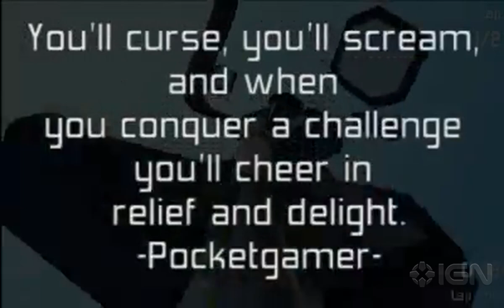Proun+ 3DS Trailer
This indie racer has players guiding a ball through modern art.